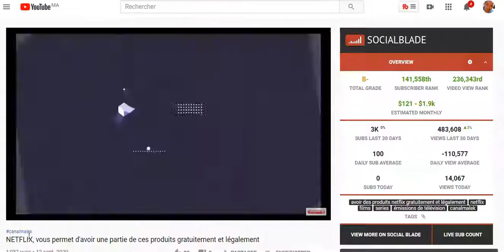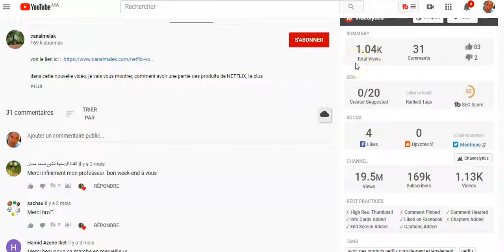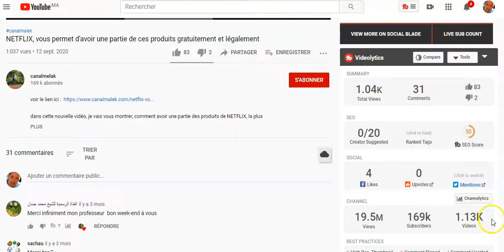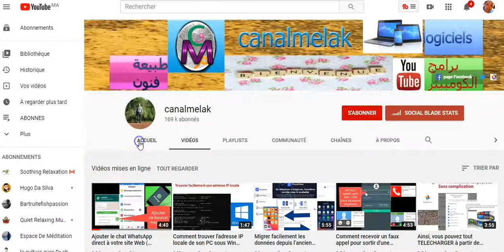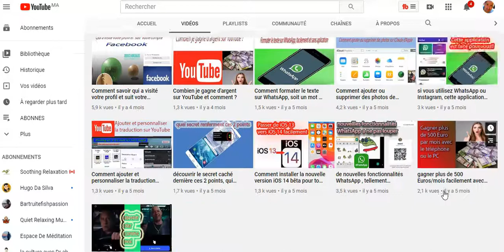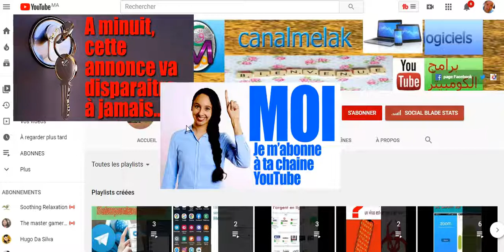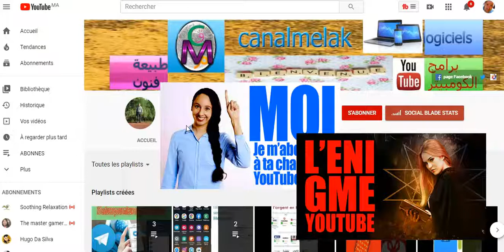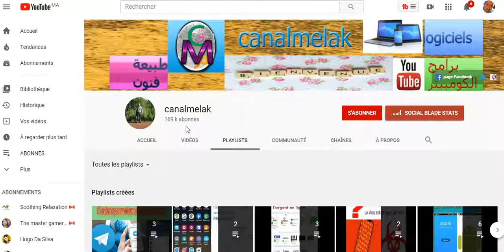IPHONE, ANDROID, SMARTPHOE, PC OU MAC ; LEQUEL ÊTES-VOUS ? : JE PARTAGE MON VÉCU AVEC VOUS.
Je me rappelle tout à fait au début, je promettais aux gens de leur envoyer des formations offertes chaque semaine.
Les choses ont voulu que je bifurque vers quelque chose d’important pour moi et pour beaucoup d’entre nous, tous ceux qui veulent devenir Youtubeurs. Des ambitieux qui n’ont guère beaucoup d’abonnés. Ceux qui leur est quasiment impossible d’atteindre leur millième abonné. C’est ainsi que j’ai laissé tomber les braves gens qui voulaient apprendre à gagner de l’argent.
Pour me racheter donc, je leur reviens avec un lot de plus de mille trucs et astuces pour mobile, des vidéos réalisées par un grand homme : Kanal Malek.
Dans cette vidéo, je montre à mes internautes les performances et les références de ce Monsieur. Plus de mille micro formations ! Il y a là de quoi s’occuper jusqu’au début de l’an 2002.
Me voilà tranquille pour un temps. Mais, je reviendrai !
Je fais le résumé détaillé de la marche des choses et que je suis content d’avoir rassemblé des gens responsables et sympas.
En fin d’écran, je promets aux gens de revenir avec une vidéo intitulée « Ne te marie pas ! »